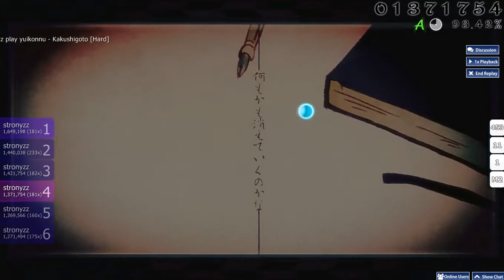Kakushigoto - Yuikonnu - Osu!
me playing Kakushigoto on Osu!
I'll start uploading more osu videos
most of my friends are better than me at osu but i'll keep trying to improve my gameplay